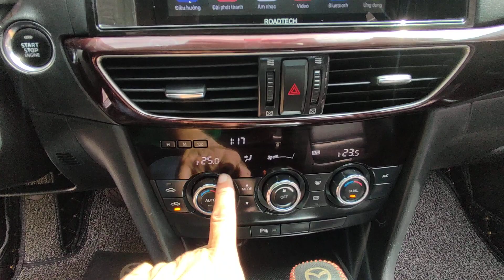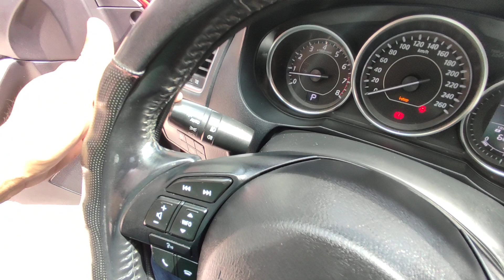Mazda 6 2015 còn rất đẹp và máy số zin giá em bán đẹp 435 triệu